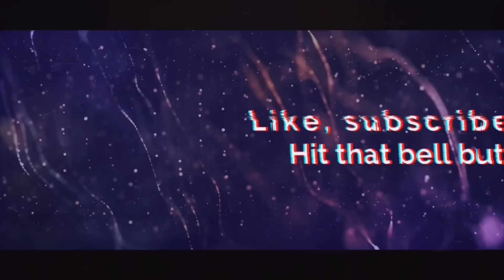DÖNER KEBAB MUKBANG┃courrier du coeur #79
Hey Frenchies ! Au menu d'aujourd'hui il y a du kebab avec des frites et des ailes de poulet en supplément 🔥🤤